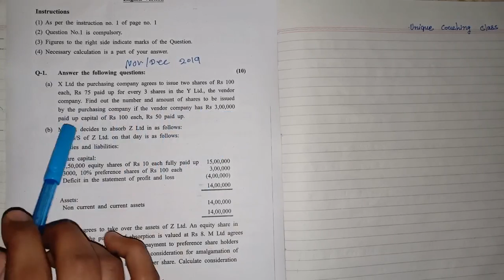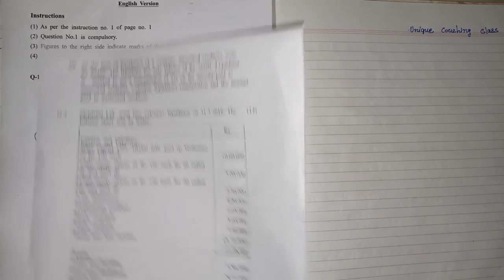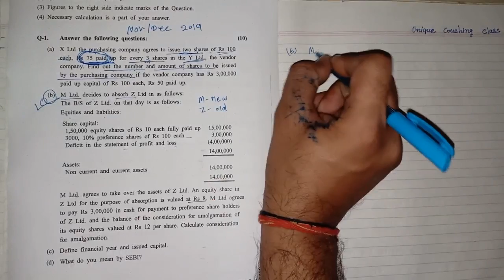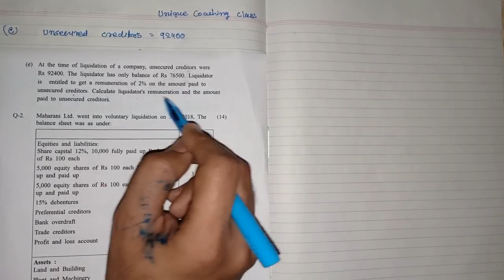Sybcom Sem-3 | Corporate Account | Vnsgu 2019 Paper Solution Short Sums | By PINKESH SIR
Download app and Login for more free video
Application Link (New App)